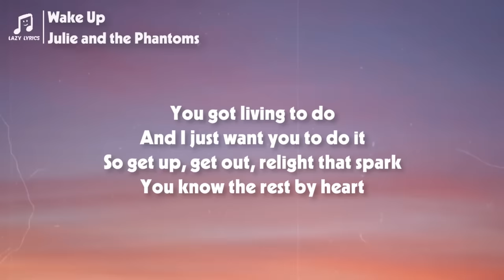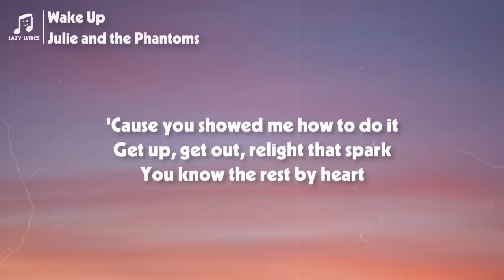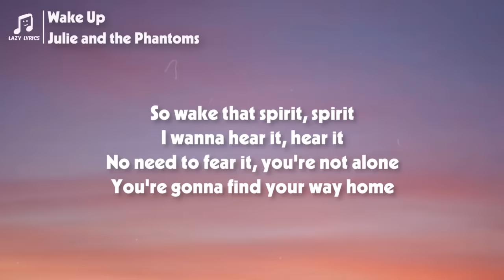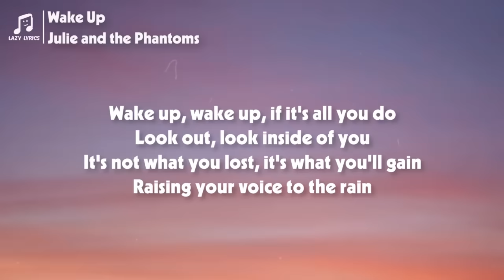Julie and the Phantoms - Wake Up (Lyrics) From Julie and the Phantoms Season 1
Julie and the Phantoms Season 1 - Release year: 2020.
Julie lost her passion for music when she lost her mom. But when three ghostly guys appear and lift her spirits, they decide to start a band together!

👩‍💻 Share Julie and the Phantoms - Wake Up (Lyrics) From Julie and the Phantoms Season 1 with your friends!